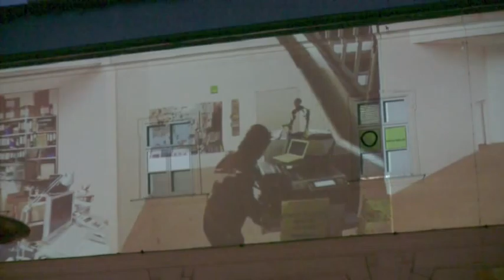»MOVE« — open up tqw [subtitles cc'ed]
»MOVE«

when the night falls, projections on the façade of the tanzquartier wien (tqw, ) studio show what is going on inside. uses projections to make the outer walls disappear, revealing the rhythm of day and night and broadcasting the motion patterns from the belly of the tqw 'live' into the courtyard of the museumsquartier, vienna.
transforms the everyday routines inside tqw into a lyrical dolls house: computer software cuts everyone out of their current contexts and places them into a miniature reproduction of the rooms — remixed and supplemented with graphical elements, animations by the artists and visual echoes of previous tqw events.

MOVE was realised within the OPEN UP communication framework of tqw.

special thanks to: johannes hoffmann and maria calligaris ), sigrid gareis and martina hochmuth

andrea kessler, johanna reiner, jörg piringer, tom haberfellner
performer: robert steijn, dancers of the ida institute for dance arts, linz